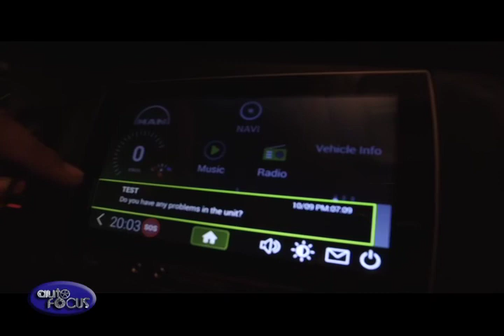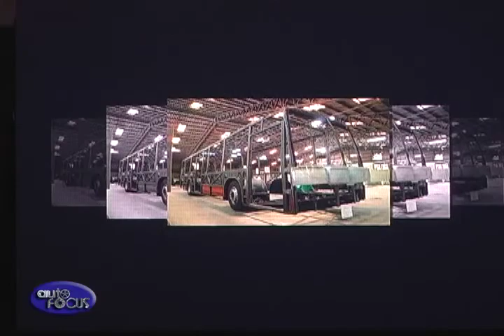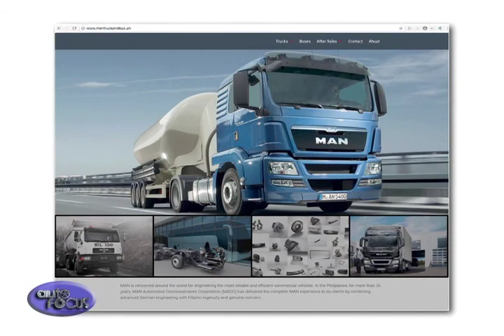MAN Trucks and Buses Launch Car Launches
For a brand that provides trucks and buses, the main goal of MAN Automotive Concessionaires Corporation or MACC is to ensure the efficiency and reliability of their vehicles. MACC continues with this commitment by introducing their latest innovation that will improve the day-to-day operations of truck owners and fleet manager.
MAN Automotive Concessionaires Corporation or MACC, the exclusive importer, assembler and distributors of MAN trucks and bus in the Philippines,recently launched the Telematics and Fleet Management System or FMS in line with their 28th anniversary.The unveiling ceremonywas held at the Manila Polo Club in Makati City and was attended by select members of the motoring media.
According to MACC, the new MAN Telematics and FMS is specially engineered for MAN by MSI/FUNTORO, the leading supplier of global car manufacturers with expertise and experience in infotainment and telematics solutions for commercial vehicles.
The system is seamlessly integrated with Mobileye’s Advanced Driver Assistance System a Collision Avoidance System that helps reduce fuel costs, crash costs per kilometer traveled and lane departure type crashes.
Meanwhile, trucks and bus companies like Victory Liner, Inc., continue to support and use MAN trucks as according to them, the brand ensures safety and driver assistance with their latest technologies.